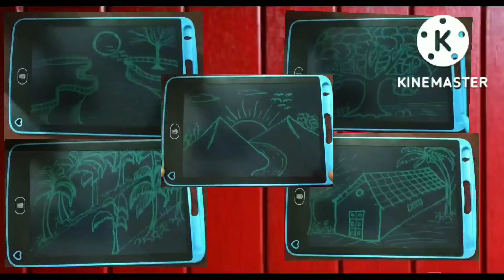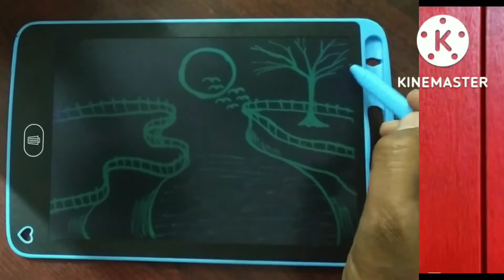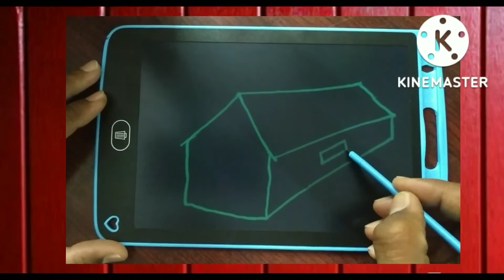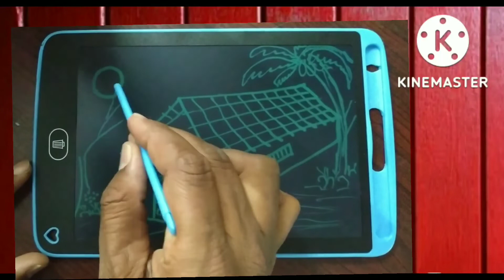Simple 5 drawing for kids & beginners || Easy to learn drawing s || Simple tricks for drawing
Trees house mountain moon drawing easy to learn simply ways to drawing drawing make simply easy tricks for drawing